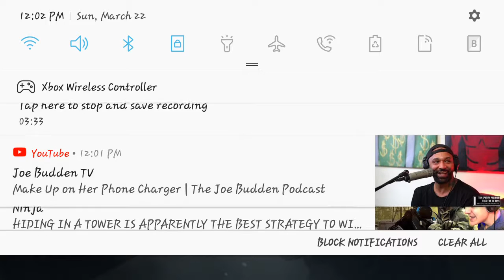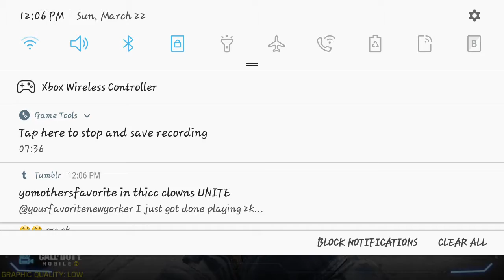CALL of DUTY FFA session..........